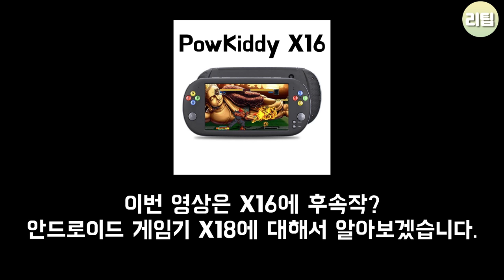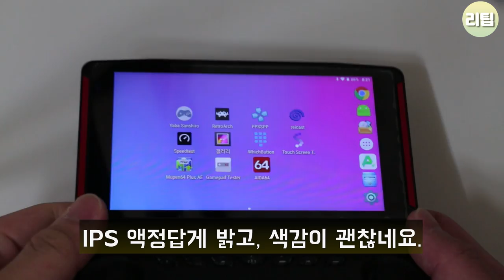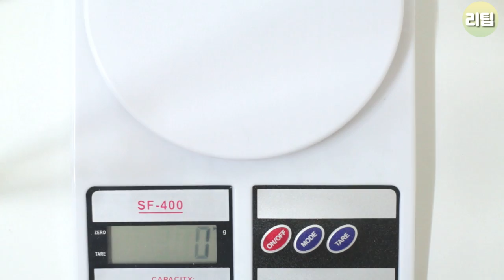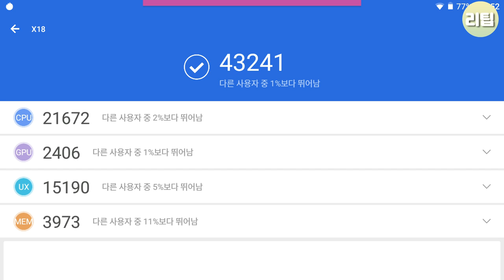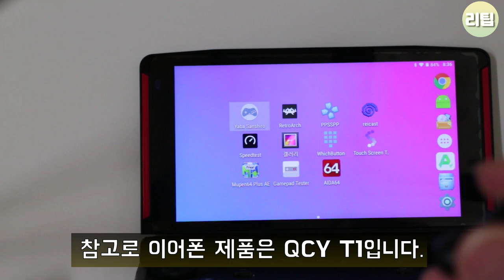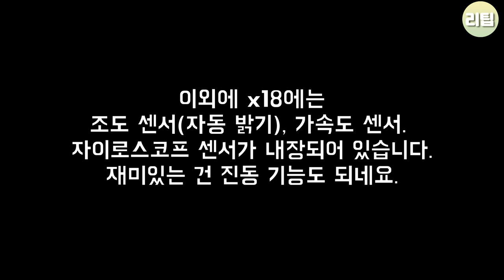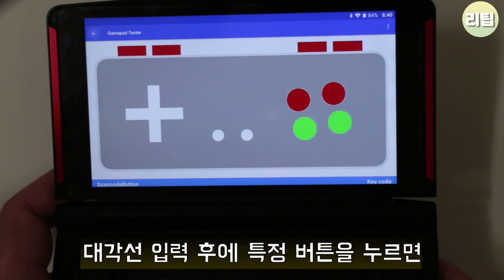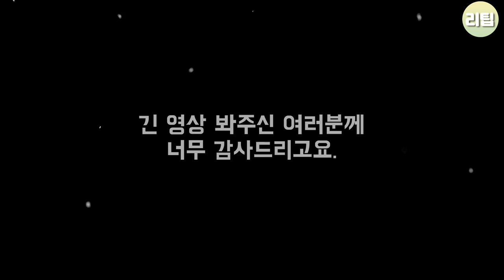X18같은 게임기 PowKiddy X18 자세한 리뷰 !! 안드로이드 에뮬 게임기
멘탈이 쿠크다스 되었습니다...